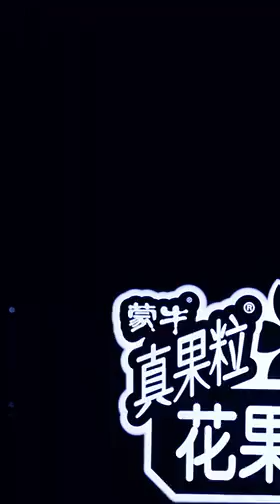【青春有你2｜Youth With You】蔡卓宜《十面埋伏2》直拍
蔡卓宜直拍